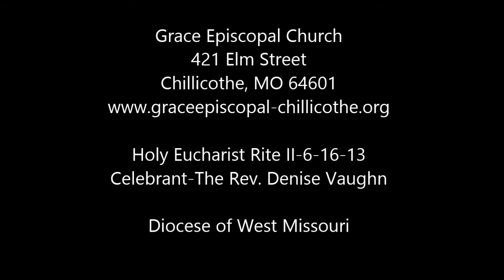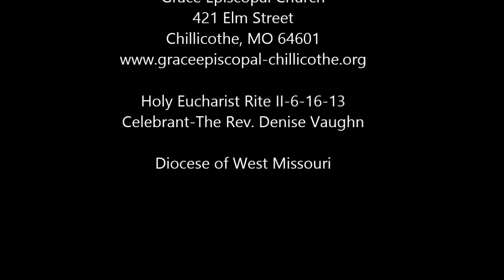Grace Episcopal Church Holy Eucharist 6-16-13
Holy Eucharist Rite II at Grace Episcopal Church 6-16-13. Celebrant-The Rev. Denise Vaughn. We are a welcoming and Christ-centered parish in the Episcopal Church. We are part of the Episcopal diocese of West Missouri and a member of the world-wide Anglican Communion.